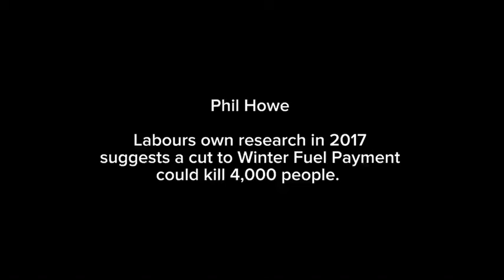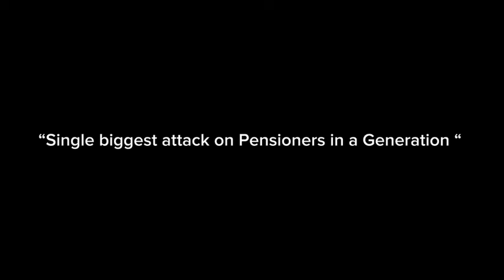Winter Fuel Allowance